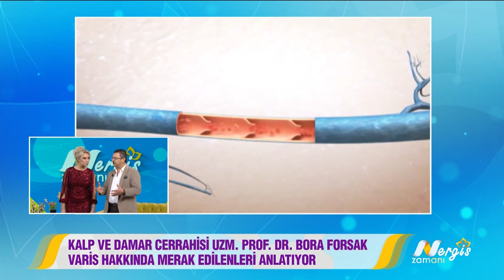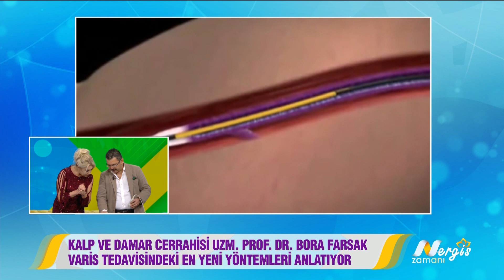Nergis Zamanı 59. Bölüm - Varis Nedir, Nasıl Tedavi Edilir?